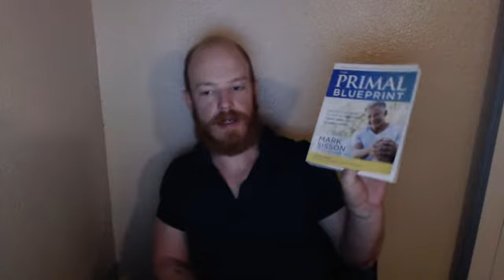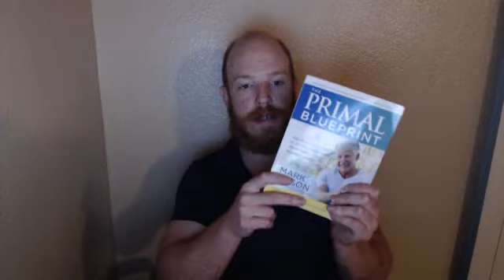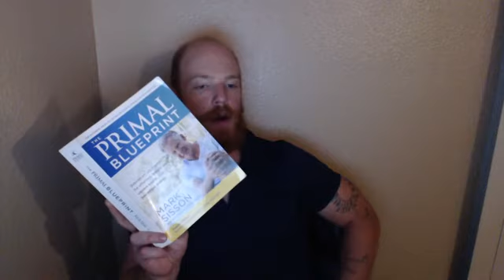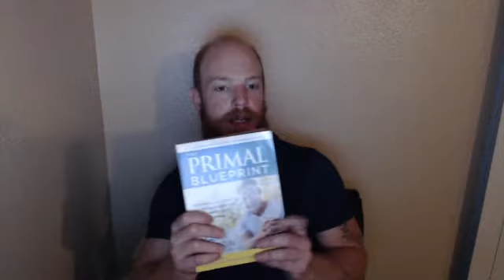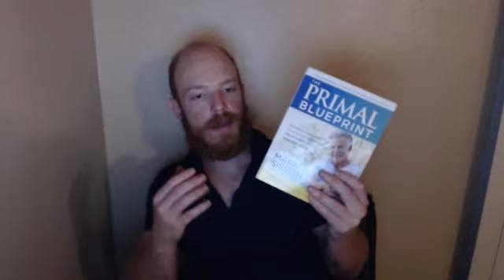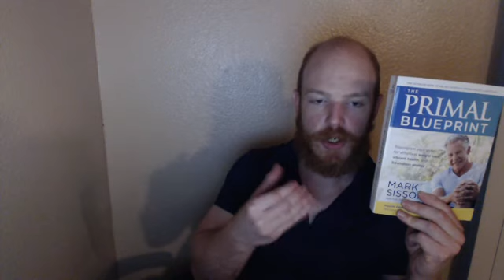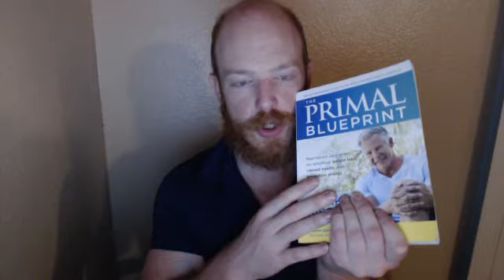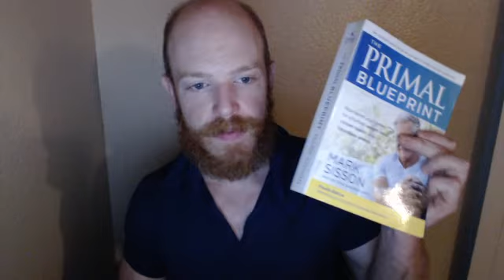Primal blueprint review